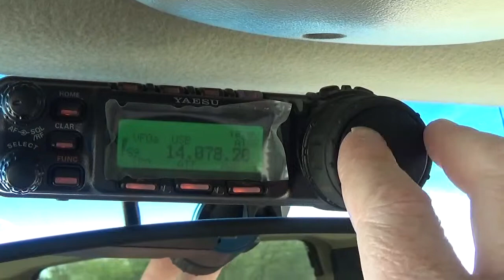TITAN2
Bandscan 1 using the TMM Super Discone Antenna.